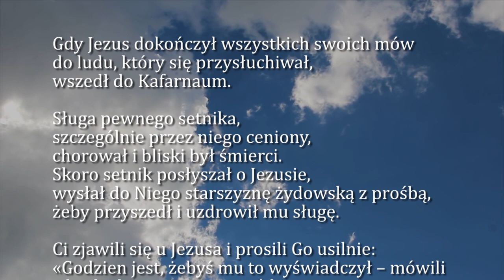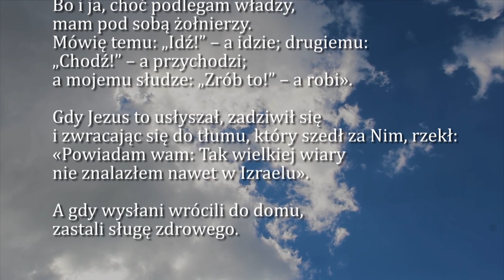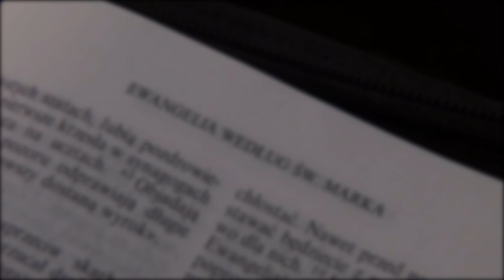Dobra Nowina na dziś | 17 września - Poniedziałek XXIV tygodnia zwykłego